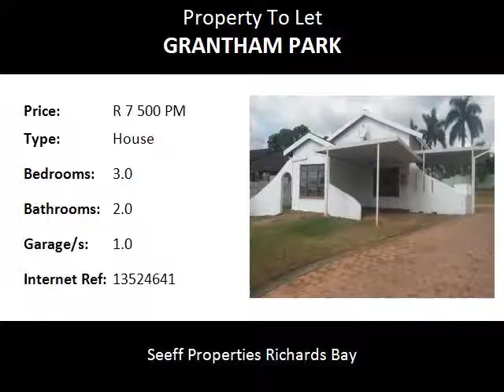3.0 Bedroom House To Let in Grantham Park, Empangeni, South Africa for ZAR R 7 500 Per Month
Bedrooms: 3.0
Bathrooms: 2.0
Garages: 1.0
Price: R 7 500 Per Month

Property Description:

Call today to view this lovely spacious family home...The residence comprises of spacious three bedrooms with built in cupboards and two fitted bathrooms.
The lovely kitchen offers great cupboard space and so much more.

The home offers a well maintained garden, a flat let, and entertainment area with built in braai.
the home is closely situated to all amenities such as the schools and shops.

Make the smart move